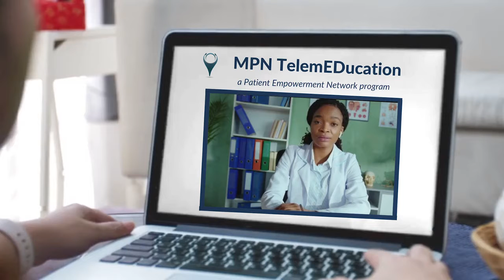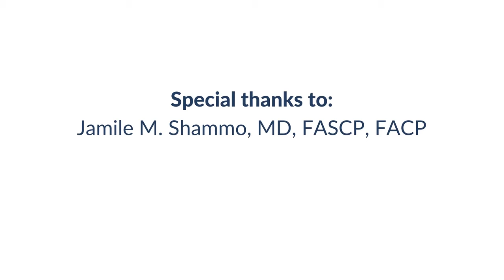What Opportunities and Challenges Does Telemedicine Present for MPN Patients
For myeloproliferative neoplasm (MPN) patients, what does telemedicine offer in terms of opportunities and challenges? Expert Dr. Jamile Shammo from Rush University Medical Center shares situations when telemedicine versus in-person visits can help provide optimal MPN patient care.